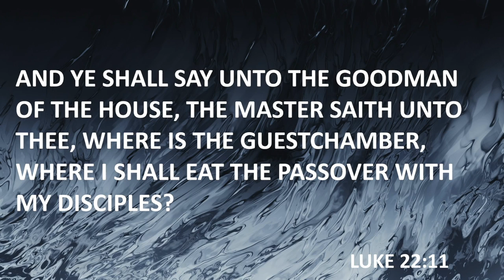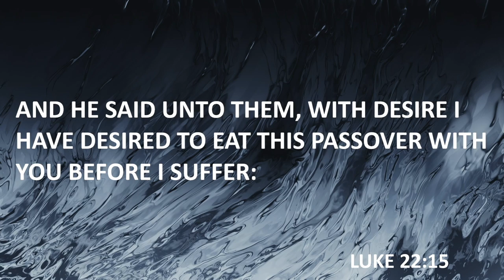God's greatest Desire | Bro. Arthur Vanderhoff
"Then came the day of unleavened bread, when the passover must be killed. And he sent Peter and John, saying, Go and prepare us the passover, that we may eat. And they said unto him, Where wilt thou that we prepare? And he said unto them, Behold, when ye are entered into the city, there shall a man meet you, bearing a pitcher of water; follow him into the house where he entereth in. And ye shall say unto the goodman of the house, The Master saith unto thee, Where is the guestchamber, where I shall eat the passover with my disciples? And he shall shew you a large upper room furnished: there make ready. And they went, and found as he had said unto them: and they made ready the passover. And when the hour was come, he sat down, and the twelve apostles with him. And he said unto them, With desire I have desired to eat this passover with you before I suffer:"